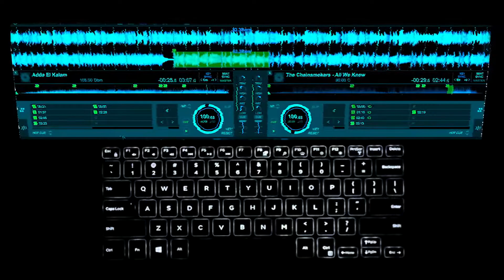Absurd Mix ep.4 ft. @THECHAINSMOKERS x @SaadLamjarred (Laptop Djing only)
Absurd Mix ep.4;
New episode of AbsurdMixes is out now!!! But this time we have none other than Saad Lamjareed and one and only (actually two lol) The Chainsmokers.

This time we have presented you in a more futuristic way and with out of the box djing.

Share it if you like it and spread to Dance together 💃.

Yours Lovingly Shwallama.

Absurd Mix- ft. Saad Lamjarred x The Chainsmokers